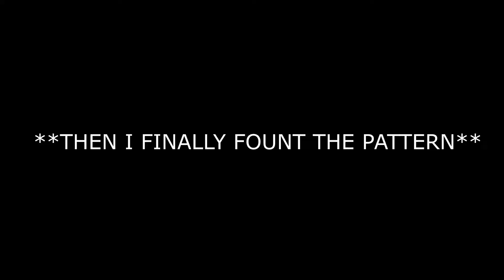COMPLETING GENSHIN'S MOST IMPOSSIBLE DOMAIN ( hindi gameplay) || bright shadow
so i tried some new domains in these videos i enjoyed playing them.i hope you liked this viedeo.thnx for watching

SPECS

Mic:usb mic
Headphone: kotion 1800 each
Monitor:lg 22"inch
Processor:amd ryzen 3400 g
Ram:2666hz crucial ballistics
Graphic card: raedon rx 570
Keyboard and mouse: zebronics rgb.
Power supply: 550w antec atom.